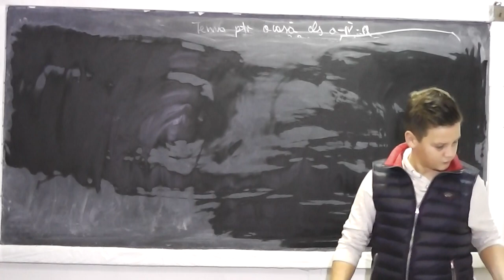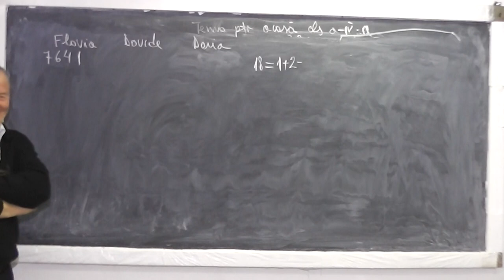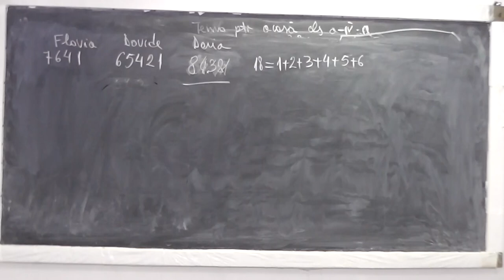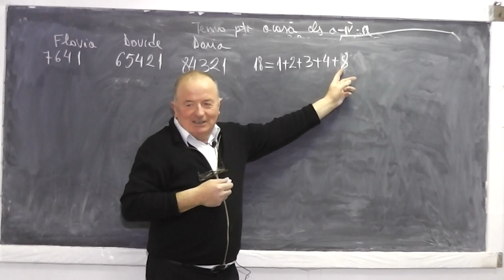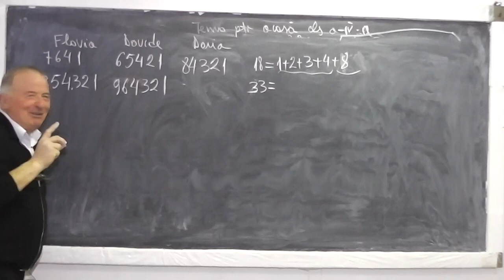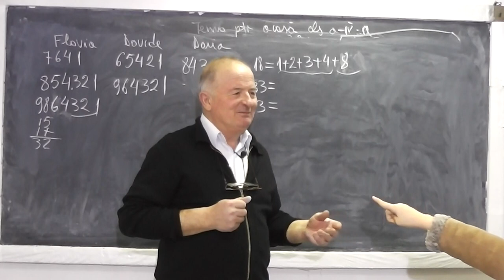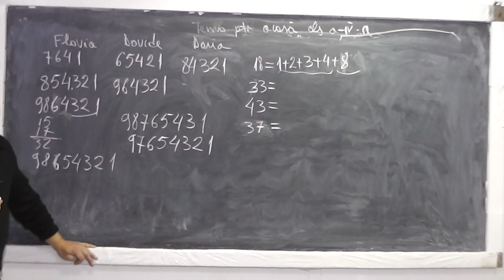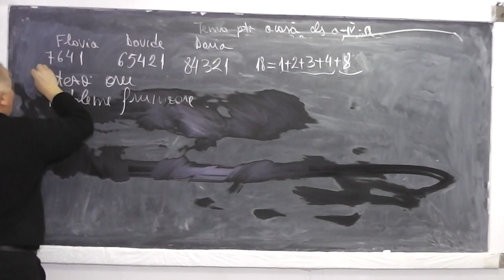2/2 Lectia 857 Probleme de logica Descifrarea unei probleme sub forma de relatii matematice Clasa 4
Aceste lectii sunt sustinute de voi si daca va sunt utile, as aprecia un Like, Share, Comment - In aceasta lectie de matematica pe care o puteti vedea in direct si pe rezolvam o serie de probleme foarte frumoase din tema pentru acasa la clasa a IV-a, pe care le descifram si le scriem sub forma matematica.